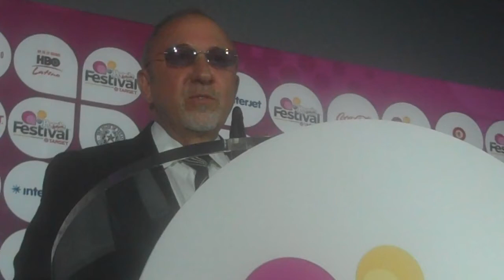Emilio Estefan at the Festival People En Español press conference 8/30/13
Emilio Estefan Jr., artistic producer of the second annual Festival People En Español, talks to the press and guests at the Convention Center in San Antonio, Texas.